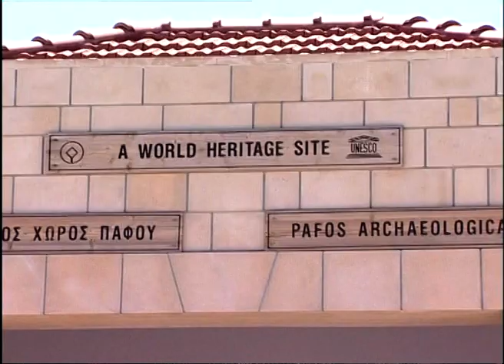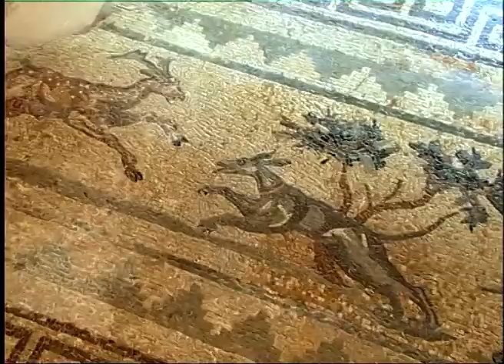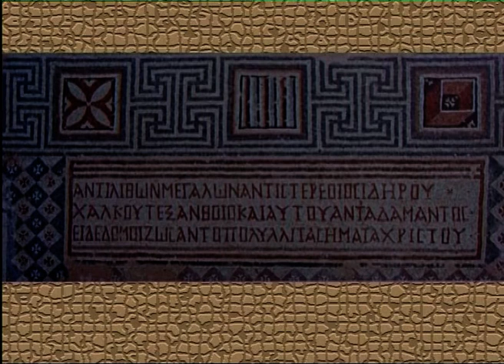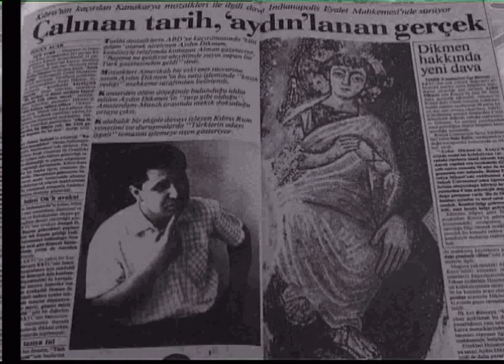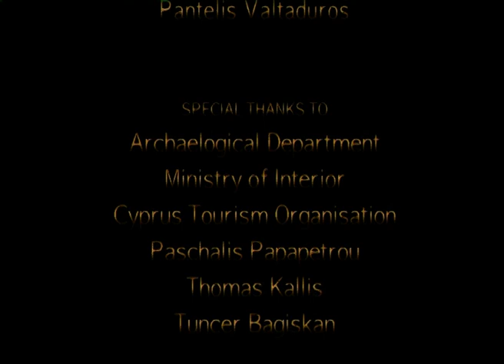Mosaics of Cyprus -EN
Προβάλλεται η μωσαϊκή τέχνη (ψηφιδωτά) στην Κύπρο, από τότε που πρωτοεμφανίστηκε μεταξύ 3-6ου αιώνα π.Χ. μέχρι σήμερα.  Παρουσίαση των κυριοτέρων δειγμάτων της τέχνης αυτής αποτελεί, μέσω των θεμάτων τους, και ταυτόχρονη παρουσίαση της ελληνικής μυθολογίας, του τρόπου ζωής και αργότερα της χριστιανικής πίστης και της σύγχρονης ζωής.  Γίνεται ιδιαίτερη αναφορά στα μωσαϊκά της Εκκλησίας της Κανακαριάς στην κατεχόμενη Λυθράγκωμη.

Παραγωγή:Tetraktys Film Productions Ltd (2005)
Σενάριο:Σταύρος Παπαγεωργίου
Σκηνοθεσία:Σταύρος Παπαγεωργίου